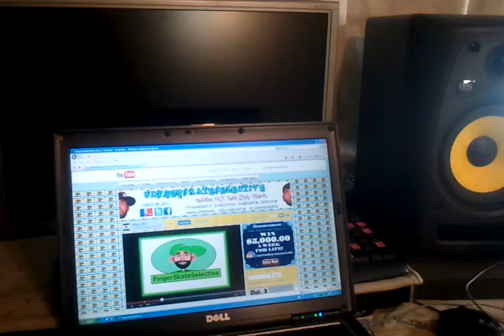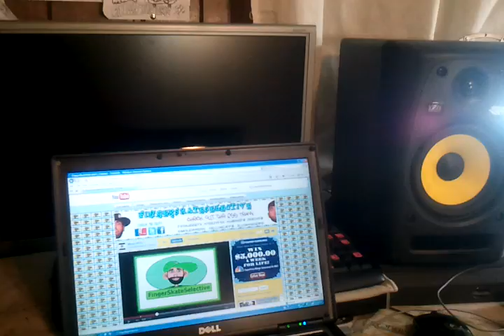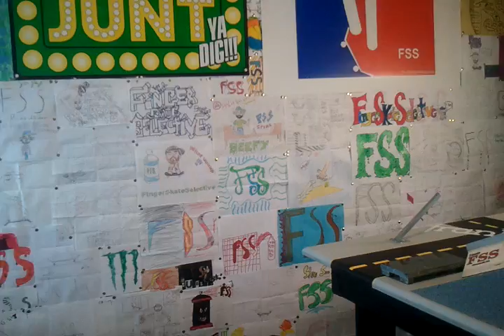My Main Computer is DOWN!